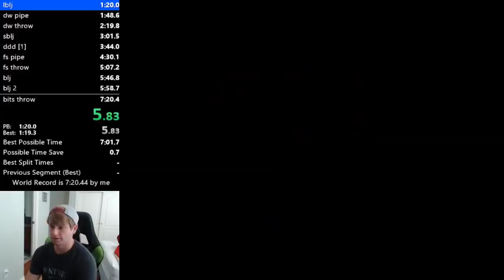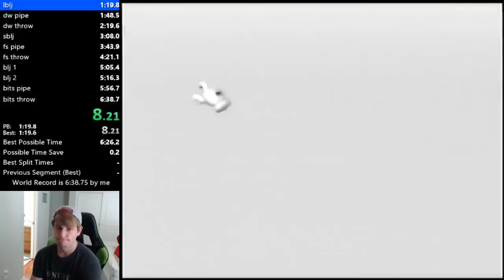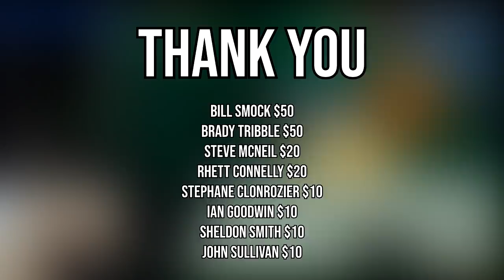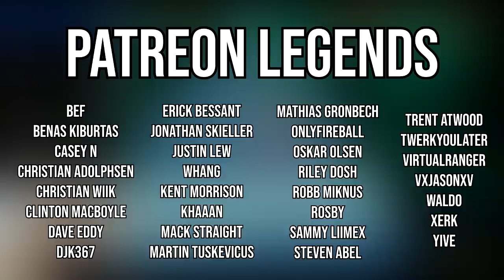This Guy Just DESTROYED Super Mario 64!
Last month we saw what may be one of the greatest achievements in Super Mario 64 history. The speedrunner Dowsky achieved two incredible world records in a single day, and has his eyes set on doing something that hasn't happened for many years.

Please follow me on these other platforms, it really helps!

Stickerbush Symphony - DKC
Lost Ship - FTL
Lanius - FTL
Missing You - Three Chain Links